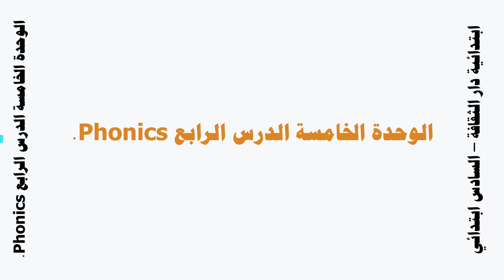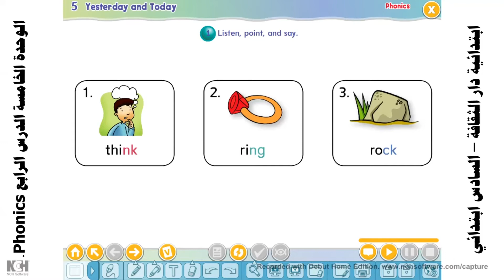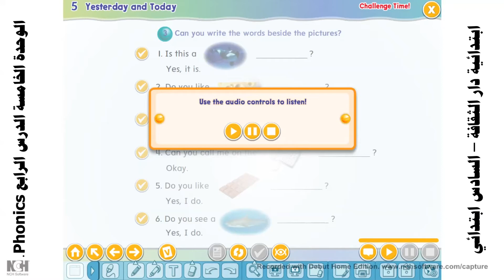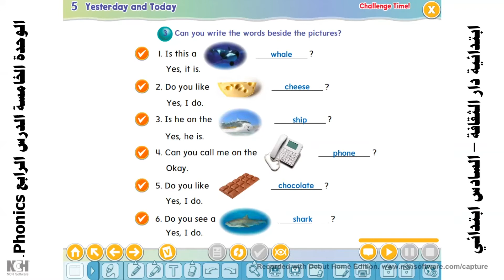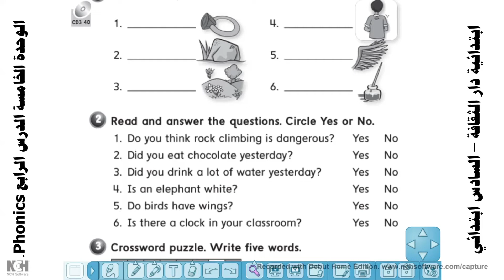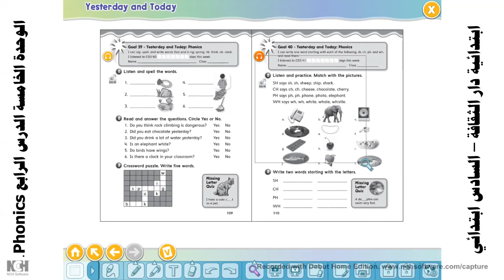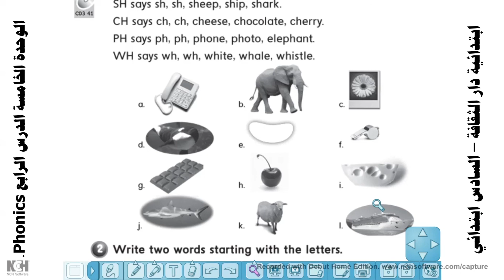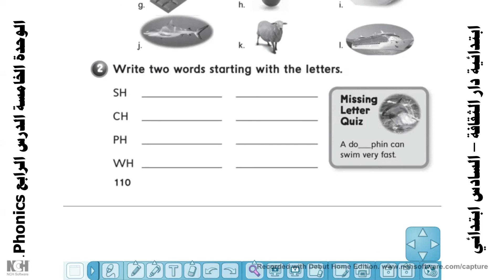الوحدة الخامسة الدرس الرابع Phonics